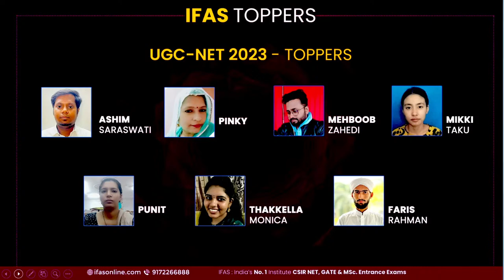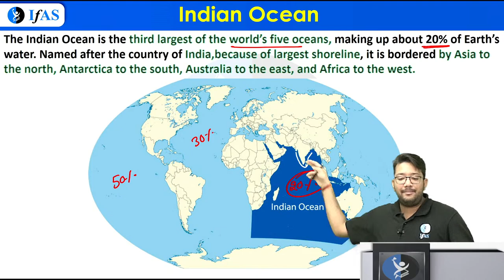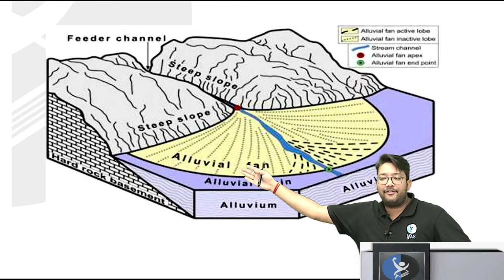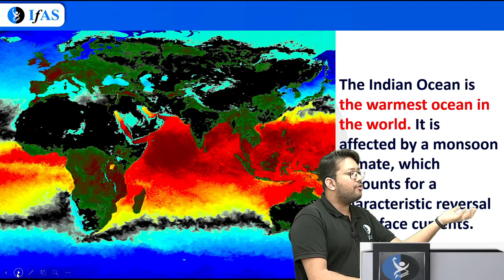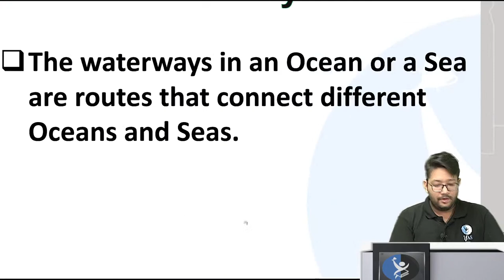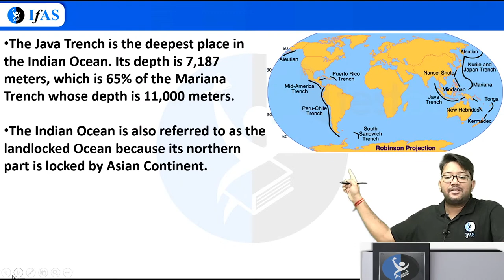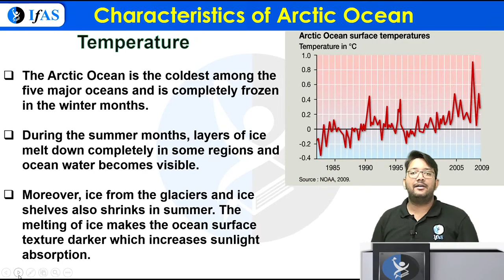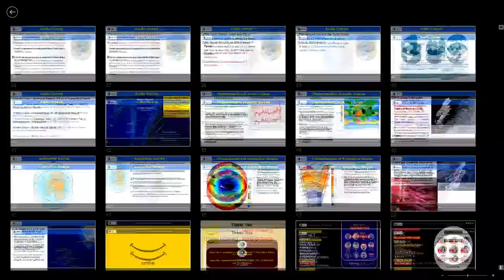Seas of World - विश्व के समुद्र | Oceanography | भूमिबोध Series | Lecture - 3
Dear Aspirants,
To get detailed info about SET Courses from our Academic Experts, please fill the form Also, you can call on for any support.